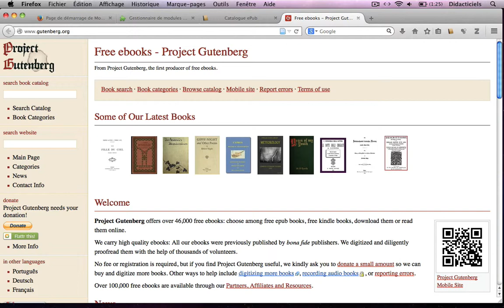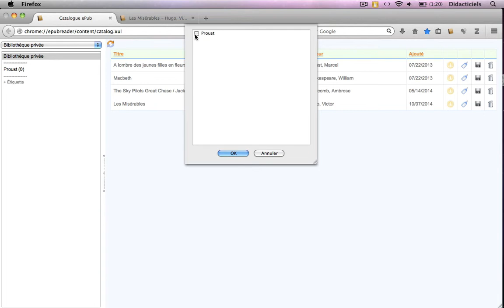EPUBREADER - Utiliser EpubReader (Tutoriel n°2)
Accéder à ses livres numériques EpubReader